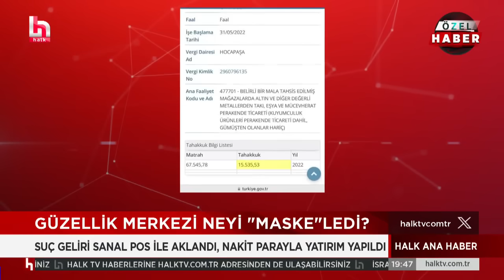Dilan Polat dosyası neyi ortaya çıkardı?